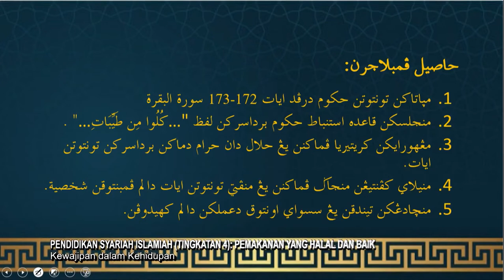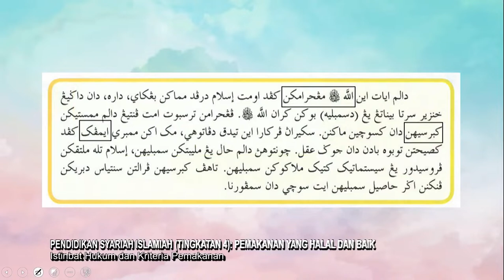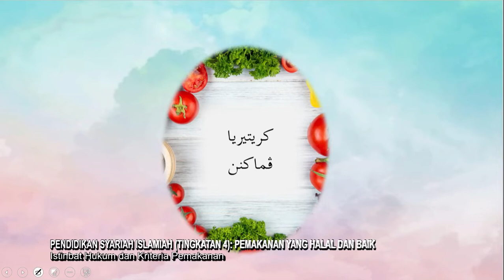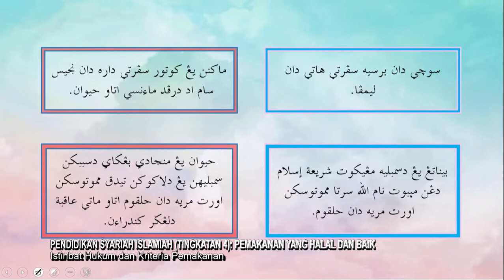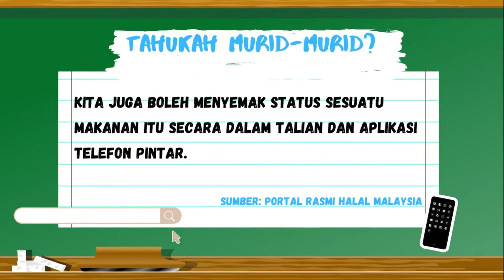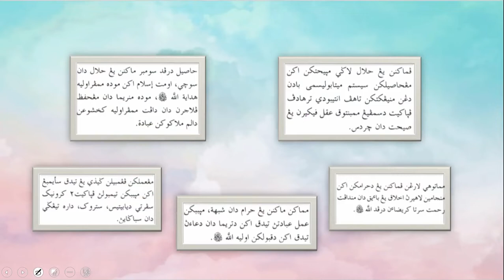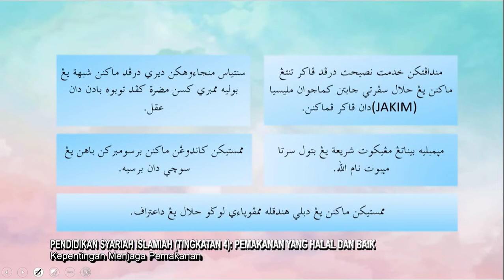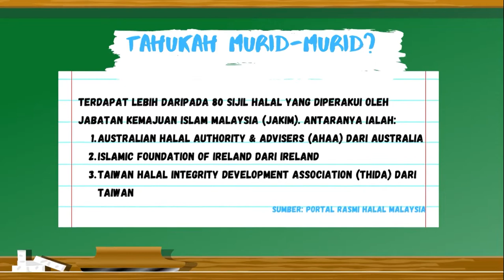DidikTV Menengah Atas 2022 Ep 38